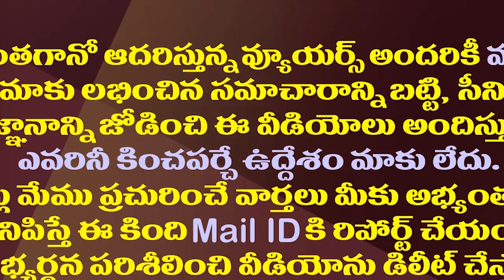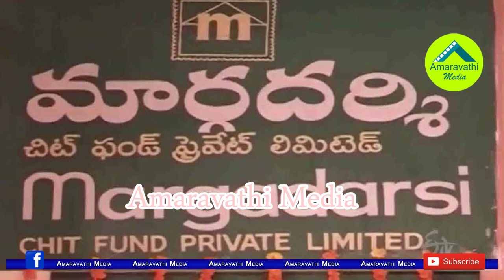మార్గదర్శిని మరో వైపు నుంచి ఫిక్స్ చేస్తున్న సీఐడీ| CID Issued Notices To 800 Margadarsi Depositors